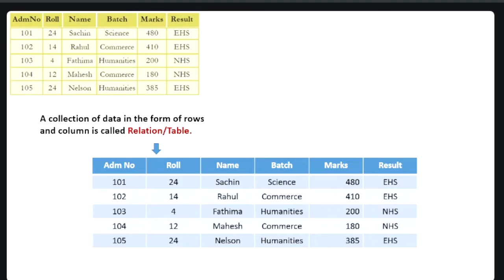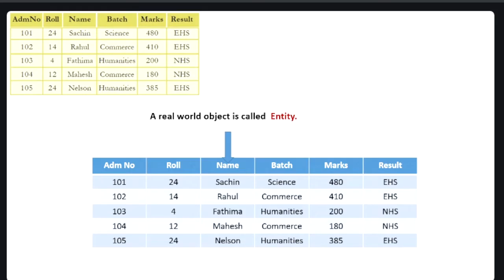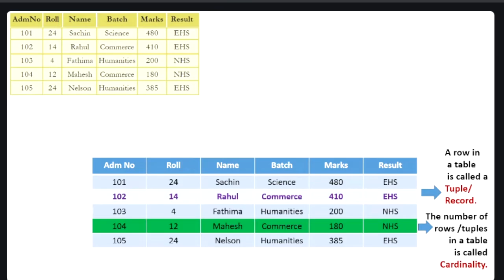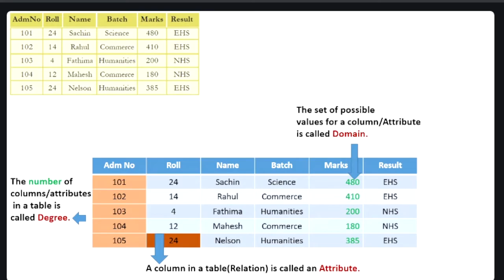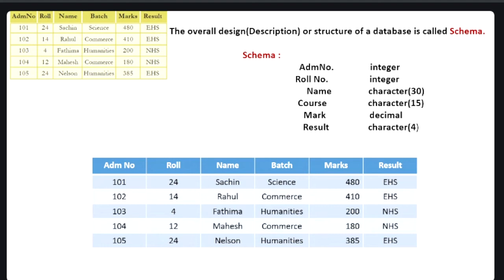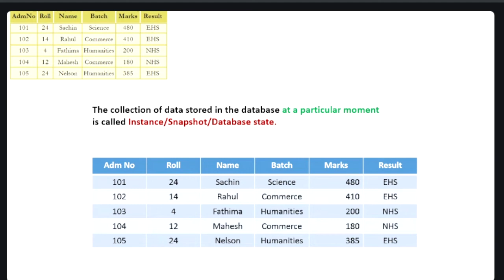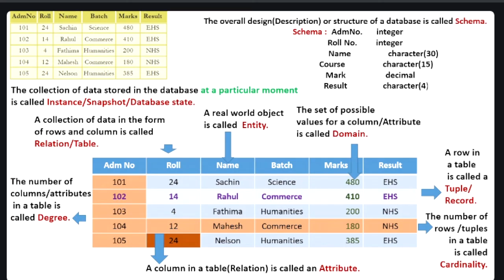Class12 / Computer Science / Applications Chapter-8 DBMS Tables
Class12 / Computer Science / Chapter-8 DBMS Tables
Richiees Tuition Centre
A virtual corner to Learn Without Burden (24 *7) access
For Plus 1 & Plus 2 State & CBSE Syllabus Online, Offline Classes
UGC Net, K-TET Coaching & many more surprises
All are invited
Address : Richiees Corner, Jaya Vijaya Building, Irinjalakuda